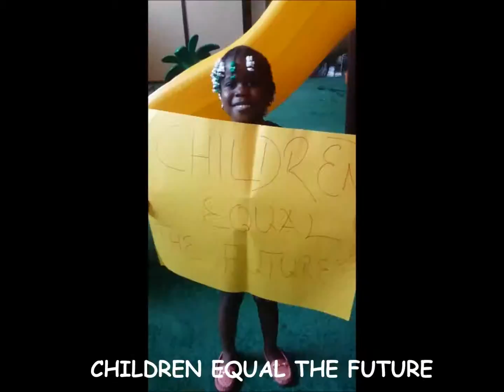For Chibok Girls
MissiMissy asks for the Chibok Girls